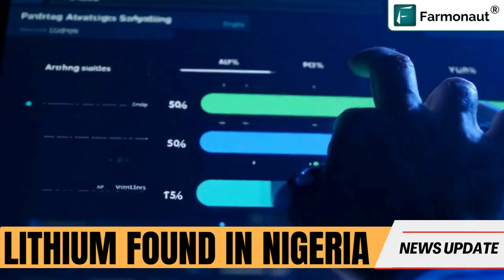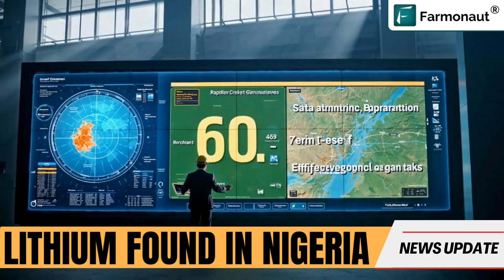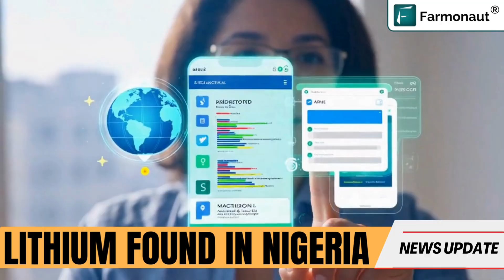How Satellites Find Lithium in Nigeria: Made Simple!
Unveiling Nigeria’s Lithium Potential: A Satellite-Based Exploration Case Study

Discover how cutting-edge satellite technology is revolutionizing lithium prospecting in Nigeria! In this video, we dive deep into a groundbreaking study by Southbridge Wess & Pdc Limited, showcasing how advanced remote sensing techniques are unlocking Nigeria’s untapped lithium deposits. From spectral indices to statistical anomaly detection, learn how this innovative approach identifies high-potential lithium zones in pegmatite-rich regions, paving the way for a sustainable energy future.

🔑 What You’ll Learn in This Video:

The importance of lithium in the global renewable energy transition

How Sentinel-2 satellite imagery maps lithium-bearing minerals and brines

The role of spectral indices like Clay Mineral Index (CMI) and Normalized Difference Water Index (NDWI)

Statistical anomaly detection for pinpointing high-priority exploration zones

The geological context of Nigeria’s Precambrian basement complex

Why this scalable, cost-effective method could transform Nigeria’s mining industry

🌍 Why This Matters:
Lithium is the backbone of lithium-ion batteries, powering electric vehicles, solar storage, and more. Nigeria’s pegmatite-rich regions hold immense potential, but traditional exploration is costly and slow. This study leverages Copernicus Sentinel-2 data to create a lithium prospectivity map, identifying prime targets for ground-based exploration in Iseyin, Oyo State. By reducing costs and accelerating discovery, this approach could position Nigeria as a key player in the global lithium market.

📊 Key Highlights:

Data Source: Sentinel-2 Surface Reflectance dataset (2024, 10% cloud cover)

Techniques: Clay Mineral Index, NDWI, Enhanced Vegetation Index (EVI), Principal Component Analysis (PCA)

Results: 10% of the study area exceeds anomaly thresholds, with 3% flagged as high-priority zones

Impact: A scalable framework for cost-effective mineral exploration

Mining industry professionals

Renewable energy enthusiasts

Geologists and remote sensing experts

Investors exploring Nigeria’s lithium potential

Anyone interested in sustainable energy and mineral exploration

📢 Call to Action:
Have questions about lithium prospecting or satellite technology? Drop them in the comments below, and we’ll respond!